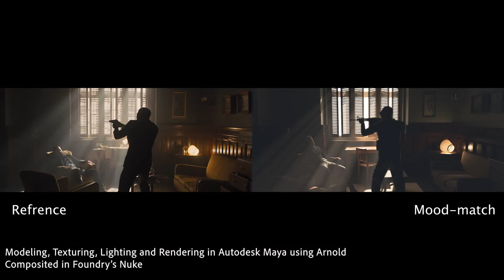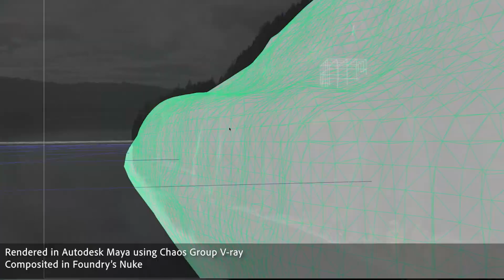Pujan Chheda - Compositing and Lighting Reel - 20 May 2021